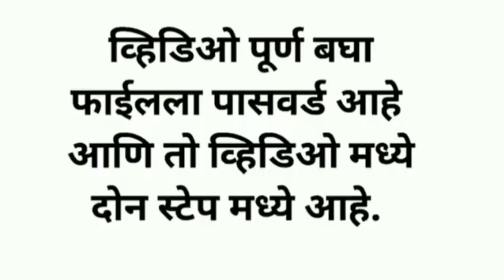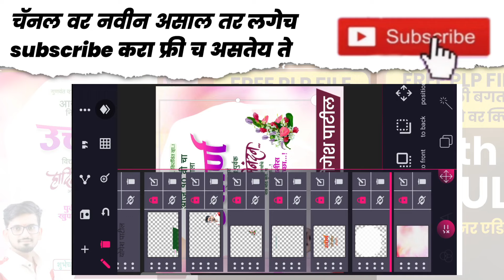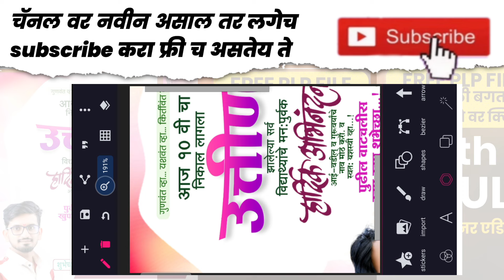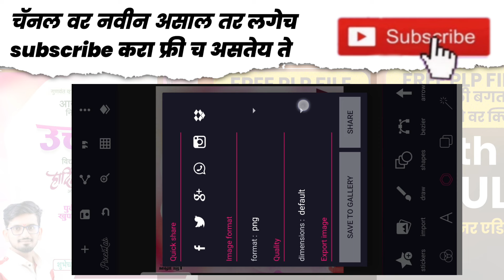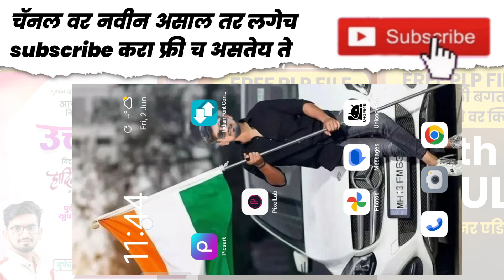10th Result Banner Editing | 10th Pass Result Banner Editing | Hardik Abhinandan Banner Editing plp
10th Result Banner Editing | 10th Pass Result Banner Editing | Hardik Abhinandan Banner Editing plp

दहावी निकाल अभिनंदन बॅनर एडिटिंग
10 th result abhinandan banner editing PixelLab plp file
10 th result abhinandan banner editing psd file
10 th result abhinandan banner editing plp file
10 th result abhinandan banner editing in PicsArt
10 th result abhinandan banner editing plp file
10th result abhinandan banner editing material
10 th result abhinandan purnima banner editing plp file
10 th result abhinandan banner editing
10 th result abhinandan poster editing
10 th result abhinandan poster design

plp file